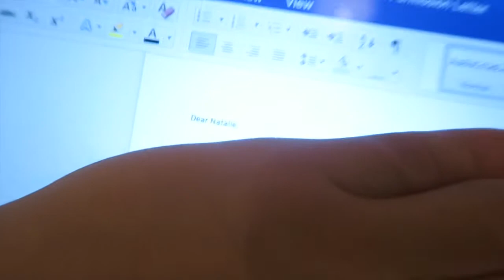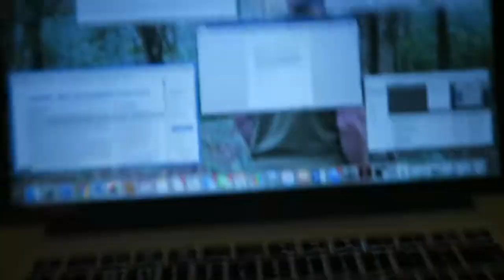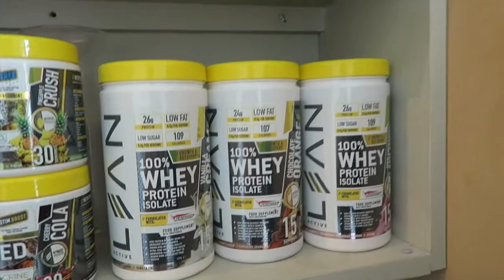LIFE UPDATE + NEW UPLOAD SCHEDULE??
I think today's video is an interesting one and it should be even more interesting to find out your guys' thoughts! So sit back, relax, drop the video a like and enjoy!